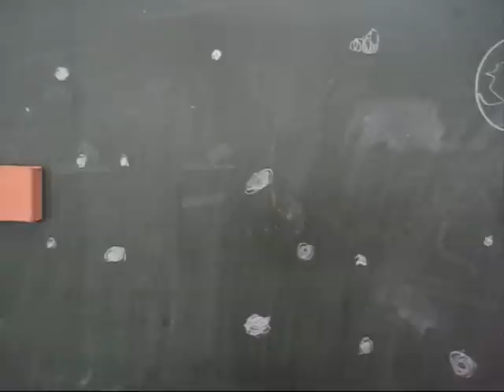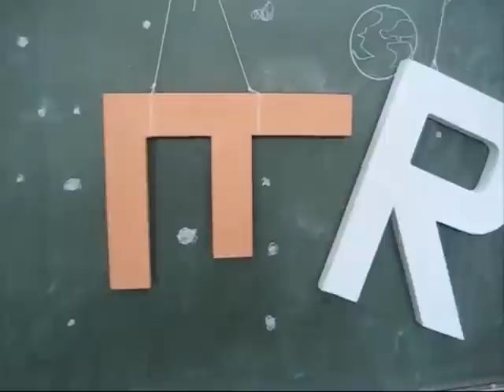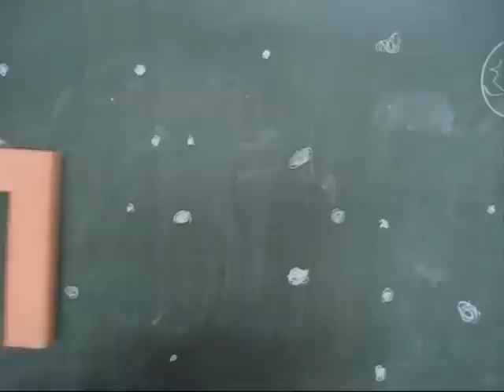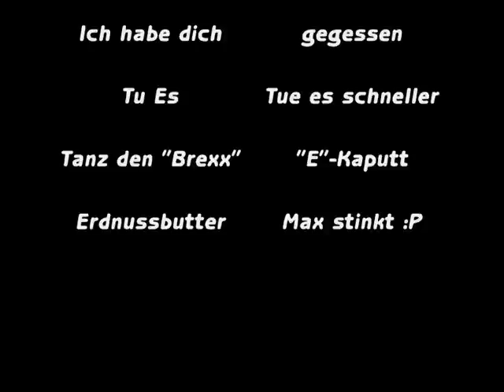Stuff Trek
Ein kleines Kunstprojekt für die Schule von mir und ein paar Kumpels...Thema war ''F''

Auf ihrer Endlos langen Reise entdeckt die Fenterprise einen fremden Planeten. Kpt. Firk und Mr. Fock beamen sich herunter um den Planeten zu erkunden. Doch sie sind nicht allein...